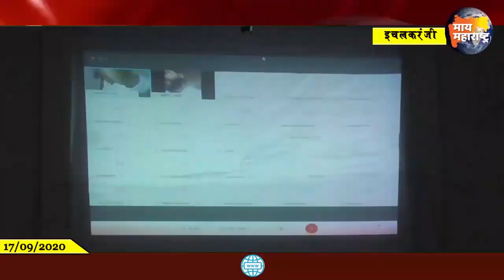बाळासाहेब ठाकरे माजी सैनिक मालमत्ता कर माफी योजना इचलकरंजीत लागू